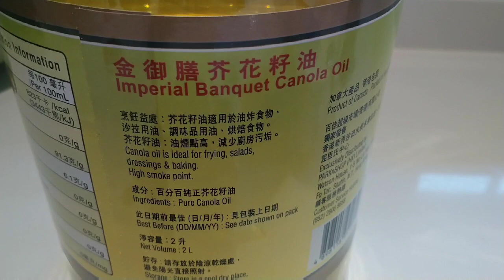CRISPY EGG CRACKERS RECIPE ||Abby's Happiness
New pinoy street food best serve with spicy vinegar.
INGREDIENTS:
3 eggs
3/4 cup cornstarch
2-3 tbsp crushed peanuts
2 tbsp ice water
1-2 ice cubes
1 tsp dried parsley/basil/ chili (optional)